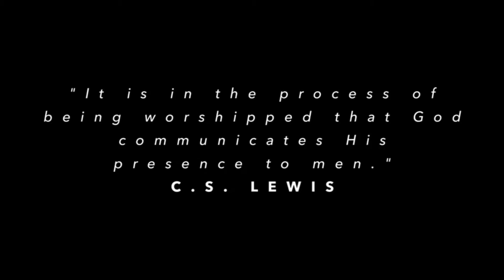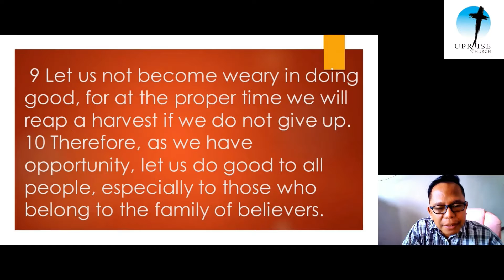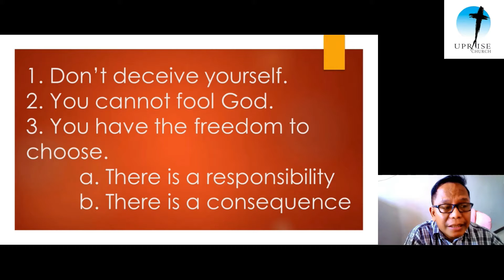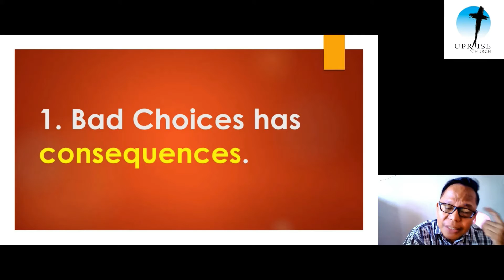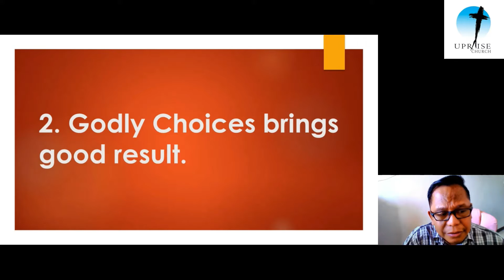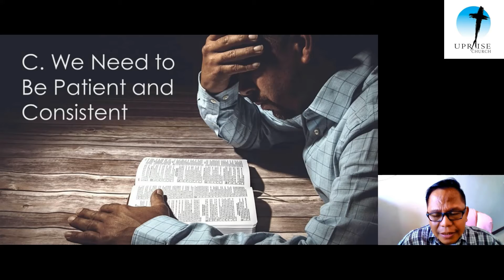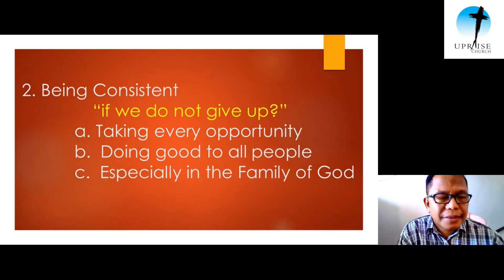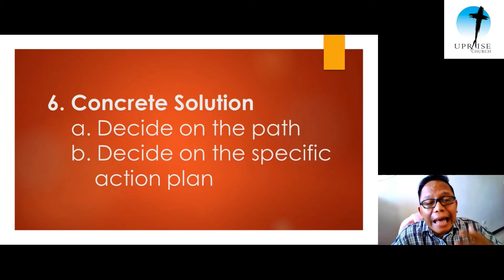Did You Make the Right Choice?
Upraise Church Online Worship Service August 29, 2021